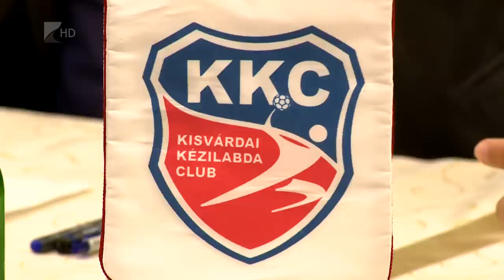Szurkolói ankét - Kölcsey Tv